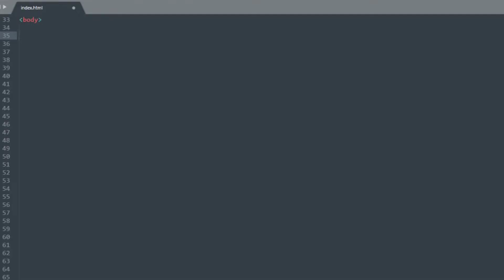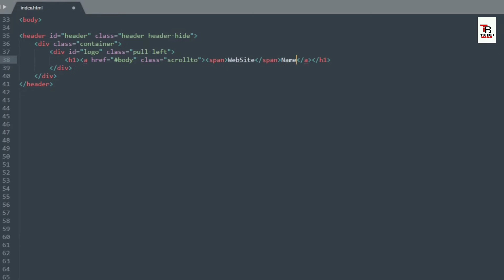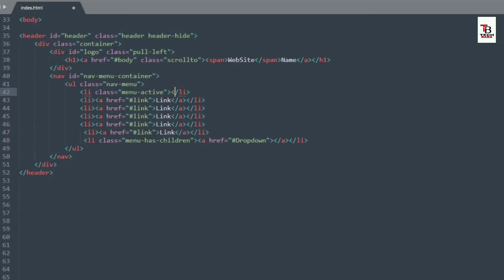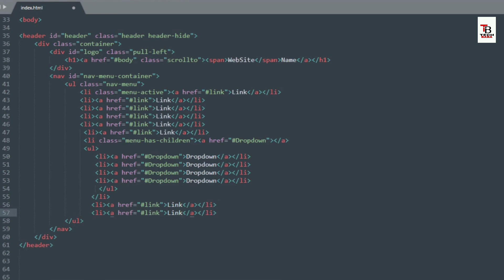Navigation Bar In Html And Css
In this video you will learn how to create Navigation bar in HTML and CSS using bootstrap framework.